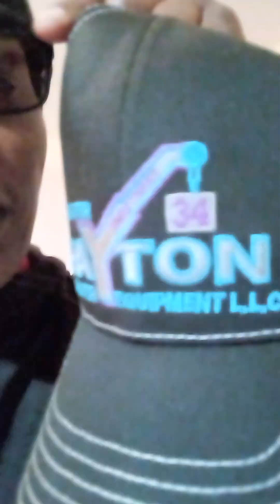MARY-LEE'S FROM 1 QUEEN 2 ANOTHER MARY J. BLIGE JUS LISTEN & DEN ASK YOSELF IZ P.DIDDY WORTH DYING 4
MARY-LEE'$ WALTER PAYTON NUMBER 34 ORGAN DONOR I WILL NOT B BCUZ 1 LIFE TO LIVE IS ALL U HAVE OKAY.?
GOOD MORNING GORGEOUS...
HOW ARE U DOING? JUST FINE I HOPE...
U KNO I JUST HAD TO TELL U HOW WONDERFUL U R WITH OR WITHOUT SOME DOUGH A CELL PHONE OR A HOME TO PUT U AND YOUR BELONGINGS... GOOD MORNING GORGEOUS AND YES I KNO LIFE HAS BEEN ROUGH ON U SINCE THE DAY OV BIRTH AND ALOT OV DAYS YOU WISH U WASN'T BORN ON THIS EARTH RIGHT? ESPECIALLY WHEN U FEEL HURT LOST AND ALL ALONE BUTT...BUTT...BUTT...
DON'T U WORRY AT LEAST NOT FOR LONG WHY NOT? BCUZ TROUBLE DON'T LAST ALWAYS NOT EVEN IN THE MIST OV A STORM OR WHEN IT RAINS AND POURS SO THEREFORE GORGEOUS HOLD ON TO YOUR SOUL AND THE LORD AND NEVER LET THEM GO BUT ALSO KNO THAT LIFE IS ALWAYS GOING TO SHOW UP AND OUT AND WHEN IT DOES BAD OR GOOD U R GOING TO NEED THOSE RESERVE WORDS IN YOUR MEMORY BANK AND GAS IN YOUR GAS TANK IN ORDER FOR U TO GET TO YOUR FINAL DESTINATION A-MAN...
AND NOT A REAL FRIEND RIGHT? BUT THEN AGAIN YOU COULD OV BEEN HIM WHO? THE MAN THAT I NEEDED TEM-PER-RAIL-A-LEE BUT JUST LIKE MOST MEN YOU COULDN'T STOP
CHEATING BEATING AND COMPETING WITH ME NOT EVEN WHEN I WAS DEFEATED AND U HAD THE UPPER HAND AND THE WINNING BAND$ SO THEREFORE GORGEOUS I HAD NO OTHER CHOICE BUT TO THROW U AND MY BAD LUCK HAND BACK INTO THE LION'S DEN AND THE GAME OV RUSSIAN RULLET BCUZ IF I DIDN'T I WOULDN'T HAVE BEEN ABLE TO SAVE MYSELF AND FROM A PERSON WHO WAS ALREADY MEN-TA-LEE DEAD AND DEAF WHICH ALSO MEAN GORGEOUS  CAN U PLEASE STOP BLAMING ME MARY-LEE AND FOR WHAT THE LAST MAN DID TO U IN BETWEEN THE SHEETS BUT NOT ONLY THAT EVERYBODY IN THE WORLD KNOWS IT'S A THIN LINE BETWEEN LOVE AND HATE AND U HAVE DONE MORE THAN CROSSED THAT LINE AND ROAD WITH ME AND ALL DUE TO WHAT? JEALOUSY AND ENVY PEACE WE SHALL SEE...
WRITTEN BY:
MARY-LEE
AKA
MARY-MAC
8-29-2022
A Thin Line Between Love & Hate
FAM-@-LEE...
EVEN THE BEST AND THE GREATEST HAS TO SUFFER SOMETIMES BUT NOT ALL THE TIME..
WHAT DON'T KILL U ONLY MAKES U STRONGER...
I DON'T WANT TO BE THAT STRONG ESPECIALLY IF IT IS NOT PAYING OFF BUT NOT ONLY THAT I AM A LAY-D...